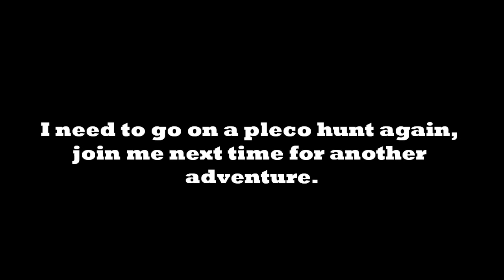TheRick's Adventures - The Abundance of Fish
Just showing you guys the abundance of fish in the streams here, the fish have really taken over and overrun everything. What would you do if you had access to this many fish? Sadly I didn't get any fish I really wanted, I sure miss catching plecos. What fish do you want me to go for?